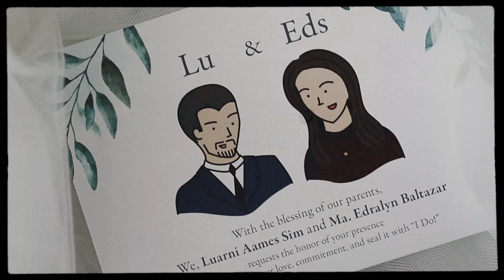Lu & Eds Wedding Film